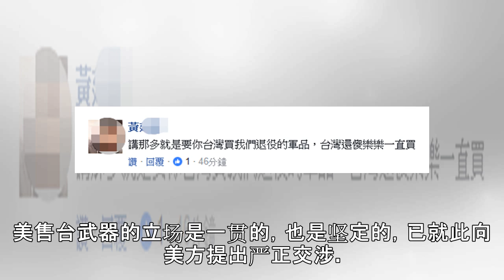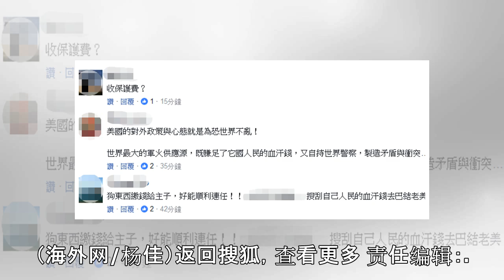美国务院批准33亿对台军售案 台网友怒：又来吸血！